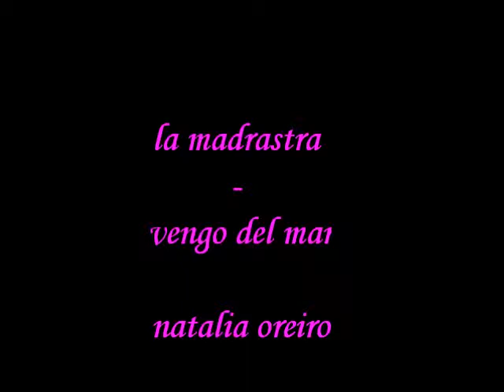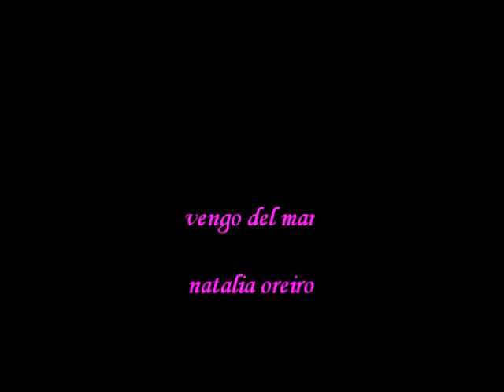la madrastra - vengo del mar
les beaux moments de la madrastra... désillusion et amour...